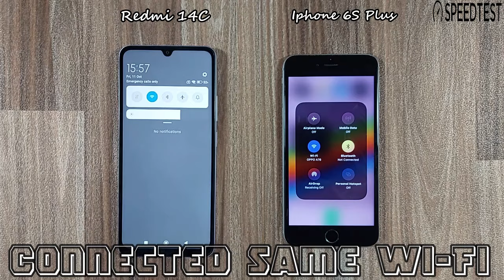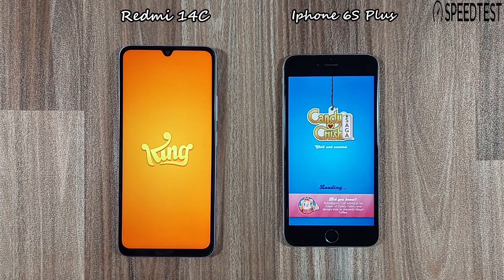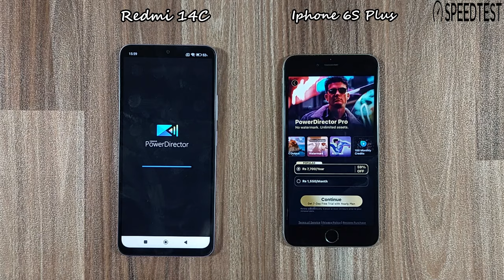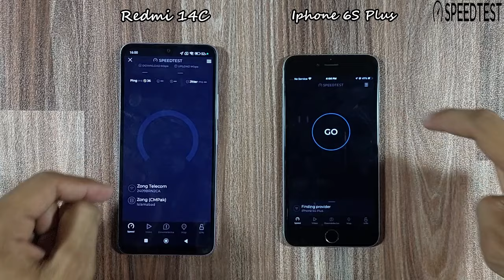Xiaomi Redmi 14C Vs Iphone 6S Plus | Speed Test & Comparison